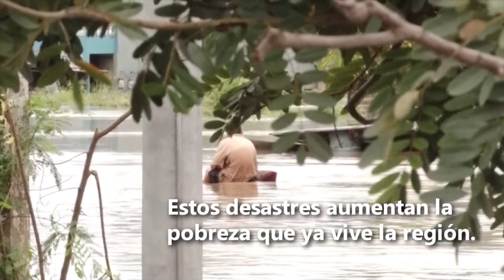Iota deja al menos 26 muertos y devastación en Centroamérica y el Caribe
Al menos 26 muertos y devastación dejó en Centroamérica y el Caribe la tormenta tropical Iota, que se disipó este miércoles tras embestir a parte de la región como un poderoso huracán, el segundo en dos semanas.

Más inundaciones, deslaves y miles de evacuados se produjeron a causa de Iota en una Centroamérica frágil, con suelos saturados de agua tras el paso hace dos semanas de Eta, que causó al menos 144 muertos, 120 desaparecidos, tres millones de personas afectadas, miles aún en albergues, así como destrucción de infraestructura y sembradíos.

¡Visítenos!